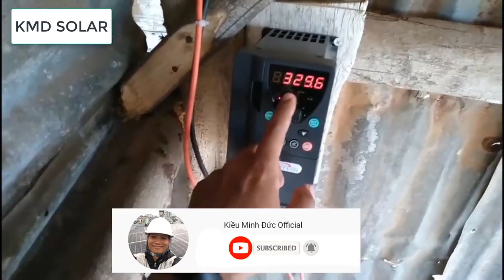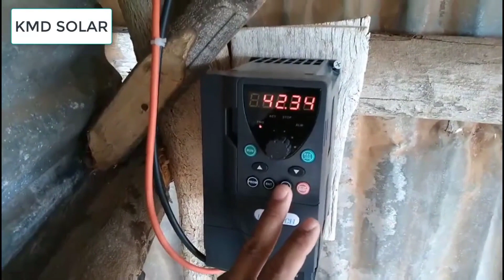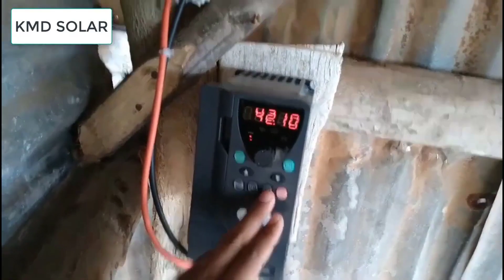Năng lượng mặt trời trong nông nghiệp: Ứng dụng máy bơm nước và tiết kiệm chi phí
Nếu thấy video này hay và hữu ích đừng quên ấn LIKE,CHIA SẺ và ĐĂNG KÝ để cập nhật thêm nhiều kiến thức hơn nữa các anh chị nhé
Chào mừng các bạn đã quay trở lại với video của KMD SOLAR !

Năng lượng mặt trời là một nguồn năng lượng sạch và tái tạo, đã được sử dụng trong nhiều lĩnh vực khác nhau, từ sản xuất điện đến điều hoà không khí. Trong lĩnh vực nông nghiệp, điện năng lượng mặt trời cũng có thể được áp dụng để cung cấp điện cho các máy móc và thiết bị trong quá trình sản xuất nông nghiệp. Trong bài viết này, chúng ta sẽ tập trung vào ứng dụng điện năng lượng mặt trời trong nông nghiệp để sử dụng cho máy bơm nước.

Máy bơm nước là một thiết bị quan trọng trong nông nghiệp, được sử dụng để tưới cây, cung cấp nước cho vật nuôi, hoặc đưa nước từ một địa điểm đến một địa điểm khác. Tuy nhiên, để hoạt động, máy bơm nước yêu cầu năng lượng điện để vận hành động cơ. Trong nhiều khu vực nông thôn, việc cung cấp điện cho máy bơm nước bằng lưới điện mạch lạc, hoặc sử dụng máy phát điện để cung cấp điện, đôi khi gặp khó khăn.

Điện năng lượng mặt trời có thể cung cấp một giải pháp để giải quyết vấn đề này. Một hệ thống điện năng lượng mặt trời được thiết kế để cung cấp năng lượng cho máy bơm nước có thể hoạt động độc lập, không cần kết nối với lưới điện. Hệ thống này bao gồm các tấm pin năng lượng mặt trời để chuyển đổi ánh sáng mặt trời thành điện, một bộ điều khiển để điều chỉnh hoạt động của máy bơm nước, và một pin lithium-ion để lưu trữ năng lượng cho sử dụng khi mặt trời không sáng.

Khi được cài đặt đúng cách, hệ thống điện năng lượng mặt trời này có thể cung cấp năng lượng cho máy bơm nước trong suốt thời gian nhiều giờ mà không cần sử dụng bất kỳ nguồn điện nào khác. Điều này giúp giảm chi phí điện năng cho người nông dân và giúp bảo vệ môi trường bằng cách giảm lượng khí thải carbon được phát ra từ các nguồn năng lượng truyền thống.

Ngoài ra, ứng dụng điện năng lượng mặt trời trong nông nghiệp còn có nhiều lợi ích khác. Với việc sử dụng các hệ thống điện năng lượng mặt trời để cung cấp năng lượng cho các thiết bị khác trong quá trình sản xuất nông nghiệp, người nông dân có thể giảm chi phí hoạt động và tăng năng suất sản xuất. Bên cạnh đó, hệ thống này cũng giúp cải thiện việc quản lý nước tại các trang trại, giúp tiết kiệm nước và giảm lượng nước bị lãng phí trong quá trình sản xuất.

Tuy nhiên, để áp dụng hệ thống điện năng lượng mặt trời vào sản xuất nông nghiệp, người nông dân cần có kiến thức về kỹ thuật và kinh nghiệm trong lắp đặt và vận hành các hệ thống này. Điều này có thể là thách thức đối với những người nông dân không có kinh nghiệm hoặc không có truy cập đến các tài nguyên và đào tạo thích hợp.

Tóm lại, việc sử dụng điện năng lượng mặt trời để cung cấp năng lượng cho máy bơm nước trong sản xuất nông nghiệp có nhiều lợi ích. Nó giúp giảm chi phí và tăng năng suất, đồng thời giúp bảo vệ môi trường bằng cách giảm lượng khí thải carbon được phát ra. Tuy nhiên, để đạt được những lợi ích này, người nông dân cần có kiến thức và kỹ năng thích hợp để lắp đặt và vận hành các hệ thống này.